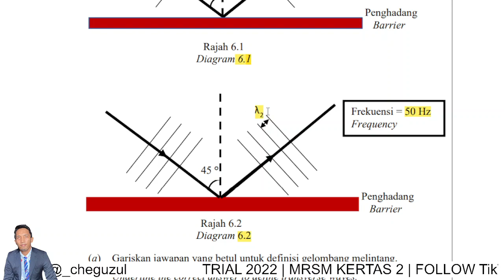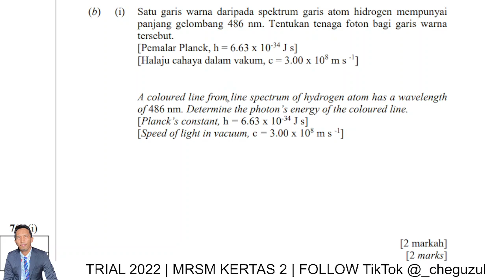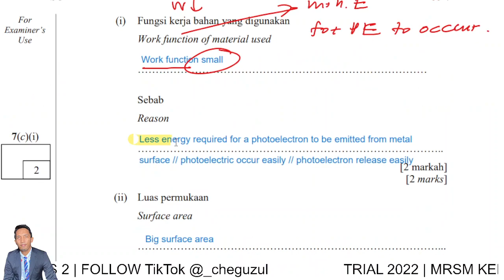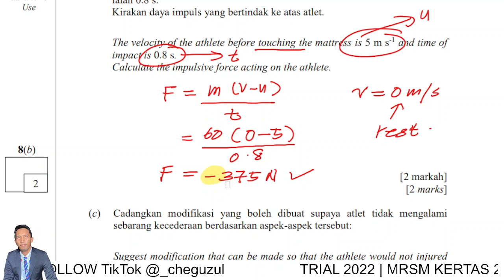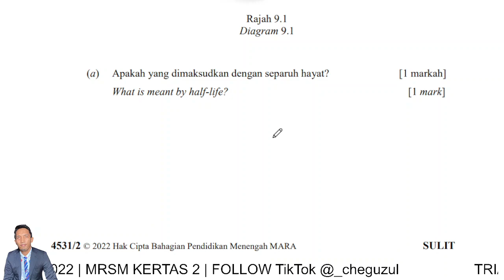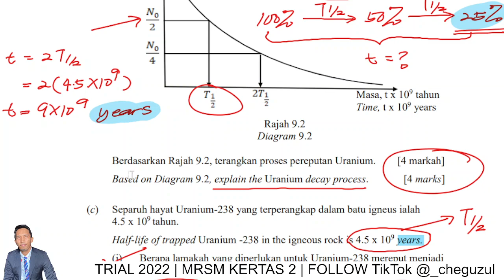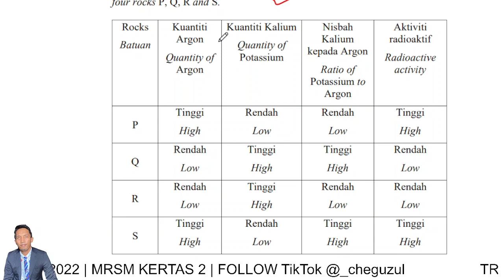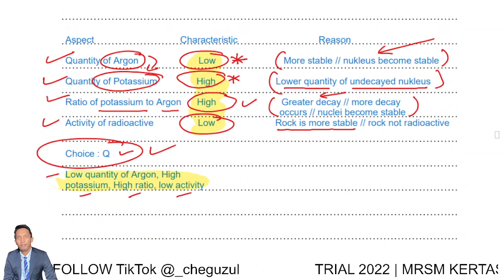FIZIK MRSM 2022 | KERTAS 2 | PART 2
CHAPTER :

0:00 SOALAN 6
6:12 SOALAN 7
16:11 SOALAN 8
24:50 SOALAN 9